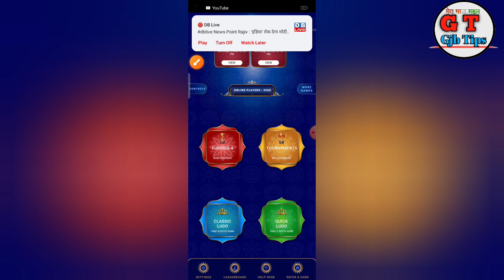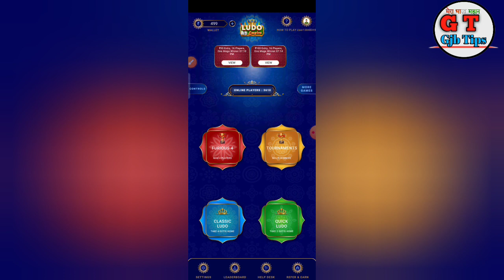Earn 500 Daily || Best Ludo Earning App2023 !! Without Investment !! Online earning apps ✅💯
Cover topics :-

ludo king app se paise kaise kamaye
ludo king se paise kaise kamate hain
how to earn money from ludo king
ludo king kaise khele
ludo khelkar paise kaise kamaye 2024
best ludo earning app
2023 best ludo earning app
ludo king earn money

Video is for educational purposes only copyright disclaimer under section 107 of the copyright act 1976 allowance is made for fair use for purposes such as criticism comment news reporting teaching since science scholarship and research on Google YouTube Facebook Wikipedias fair use is as us permitted by copyright statute that might otherwise be infringing non profit educational or personal use tips the balance in favor of fair use Thank you.

ludo king